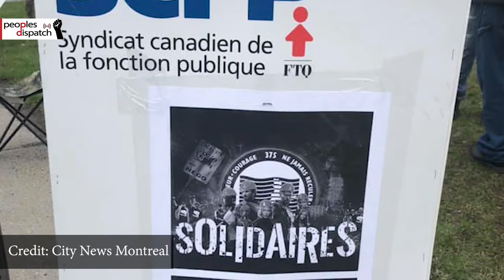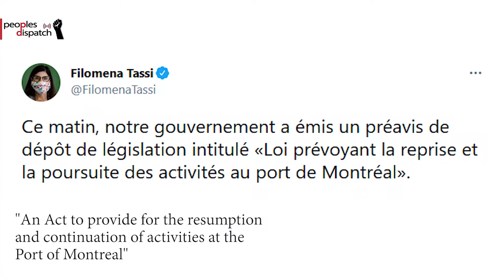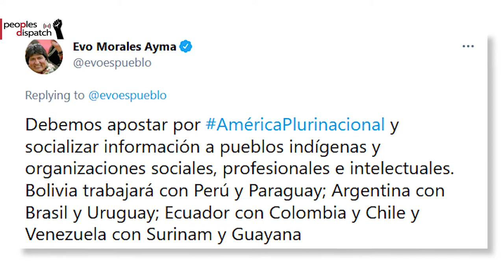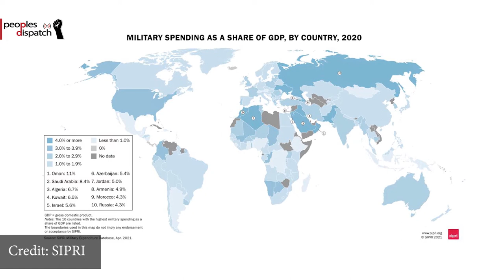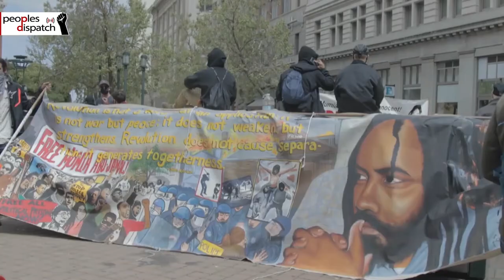Daily Round-up|Port workers strike against extended shifts and no contract in Canada & other stories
In today’s episode of the Daily Round-up we take a look at the general strike against extended shifts by workers at the Port of Montreal in Canada, the establishment of a regional integration platform for social movements- RUNASUR-by countries in South America, a new SIPRI report revealing an increase in global military expenditure in 2020 despite the Covid-19 pandemic, and demonstrations in the US to demand the release of political prisoner and journalist Mumia Abu-Jamal.